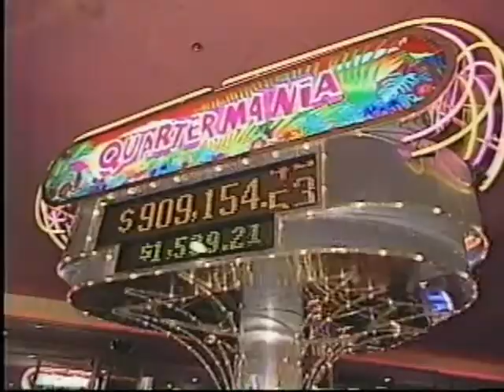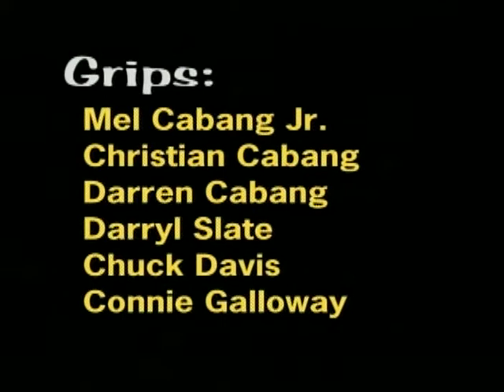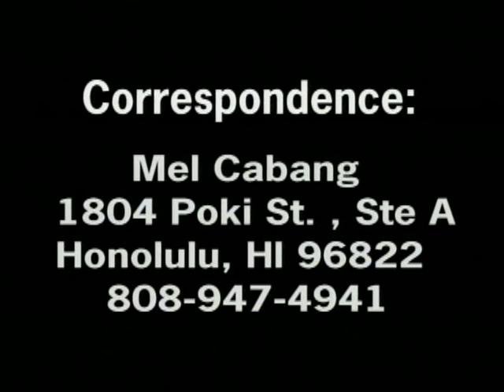Mel Cabang - Loose in Las Vegas [1996]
RIP Mel Cabang

Redistributed 2004

The following is taken from back of DVD cover:
Originally released in 1996 Mel Cabang "Loose in Las Vegas" was shot in California Hotel. With his very unusual approach to comedy. Mel has been Hawaii's Favorite Comedian for more than 30 years!

Private Parties: Birthdays, Retirement, Yakudoshis, Anniversaries, Wedding, Class Reunions, Graduations. Let me drill your favorite person (in a fun way of course)

All private shows rated "PG"

Songs Written By:
Puka BBd's (Bart Bascone & MC)
Rich Way Home (MC)

Mel Cabang / 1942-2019: Comedian lived life through laughter

Family and friends are mourning the death of legendary Hawaii comedian Mel Cabang, who died suddenly Saturday in Las Vegas after undergoing open heart surgery.

Cabang, 77, died in the hospital, days after successfully completing the surgery, his family said in a phone interview from Las Vegas.

“He’s a very good man and he loved me so much,” his wife of nine years, Luz Cabang, said. “He always says that I’m his angel, but now he is my angel.”

She had been at the hospital for two days with Cabang, who was awake. She left the hospital to go home for a shower when Cabang died. Hospital staff performed CPR on him for 40 minutes but could not revive him.

Cabang began his stand-up career in the early 1970s as a singer and guitarist at the Ranch House, a restaurant in Aina Haina. He sang so much his throat would grow sore, and he would tell stories and jokes in between songs as a break, his wife said. He began doing stand-up after someone suggested it because of his jokes at the restaurant.

He established himself as a popular comedian at his next gig at the Golden Coin, across the street from the old news building on Ka­piolani Boulevard, his sister, Lorna Silkwood of Maui, said. He became popular for his “blue jokes,” or raunchy style of humor, often using wooden phallic props made by a friend in his routines or calling out to people when they got up to use the restroom during a show.

A commentator in an online forum recalled getting caught in Cabang’s flashlight while going to the restroom in one of those shows. “Eh, Japanee, whea you going?” he recalled Cabang saying. “We go compare.”

Silkwood said people would line up around the building to see Cabang at the Golden Coin, standing in line from the first show to catch his second show of the night.

In recent years Cabang performed with local comedians Augie Tulba, Frank De Lima and Andy Bumatai as part of Na Alii of Comedy, formed by Augie T.

“Mel was not politically correct at all,” Tulba said. “He was worse than Don Rickles.”

But Cabang, who was the oldest of the comedians in the group, also encouraged Tulba when he was an emerging comedian.

“He was such a gentle spirit,” Tulba said. “Smart dude.”

Cabang was born Feb. 17, 1942, in Honokaa on Hawaii island, the youngest of three siblings. His mother, Olivia Clara Medeiros, was a local Portuguese woman with a dress shop, and his father, Alexander Manzano Cabang, had come from the Philippines on a boat at the age of 12. In a clip from a show on the mainland, Cabang said he was half haole and Filipino, which they call Haolepino.

Cabang’s mother died in a car crash while visiting the mainland when Cabang was 6.

His older sister Lorna helped raise him while his father worked a variety of mechanical jobs. The family moved to Gulick Avenue in Kalihi and eventually to a family property in the area that became Hawaii Kai, but they grew up poor and raised poultry for food.

“He was a good kid, never caused any trouble,” Lorna said. “I don’t know how he became a comedian.”

After high school Cabang went to college in Pasadena, Calif., where he supported himself through college by playing music. Later he returned to Hawaii where he lived with his sister in Niu Valley. Every night, he would practice the guitar, and eventually got a job at the Ranch House nearby.

Cabang’s wife said he was a loving and generous husband. She said they met at her niece’s wedding when she approached him because he was sitting at a table alone.

They had a conversation, and when she told a cousin that she had given Cabang her number, her cousin warned her, “He is a bad man,” referring to the three years he spent in a Nevada prison for illegal gambling. She said she wanted to make sure he was a bad man and went out with Cabang, only to find out he was a “really good man.”

He is survived by three adult sons from another relationship, and three grandchildren. The family is planning a service in Hawaii in the next few weeks and to spread his ashes in the ocean at Sandy Beach Park.